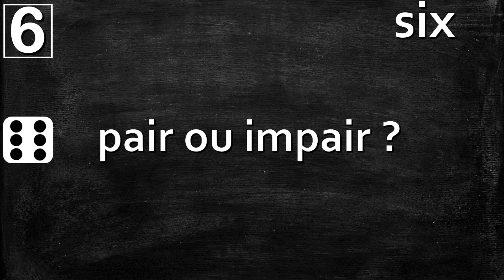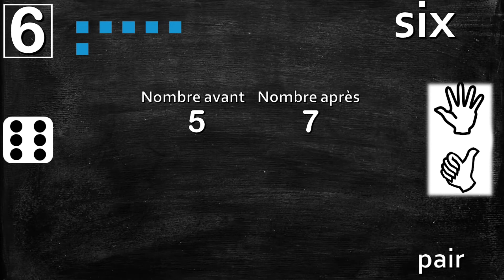Rituel du nombre du jour : 6 - Pour débuter efficacement la numération en mathématiques au cycle 1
Vous trouverez dans cette playlist un exemple de contenu pour le rituel du nombre du jour en mathématiques. Cela permettra aux enseignants d'avoir un exemple pour organiser leurs séances.

Ce travail peut commencer dès l'école maternelle et se poursuivre pendant les cycles 2 et 3 en adaptant la taille des nombres et les compétences travaillées.